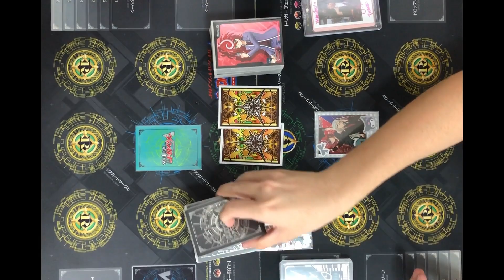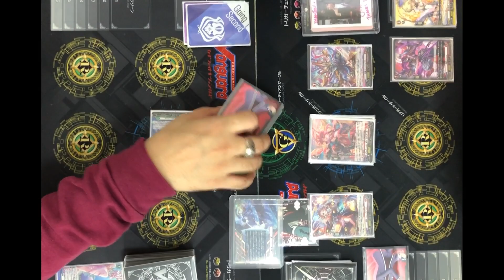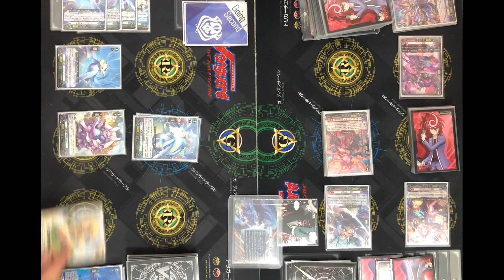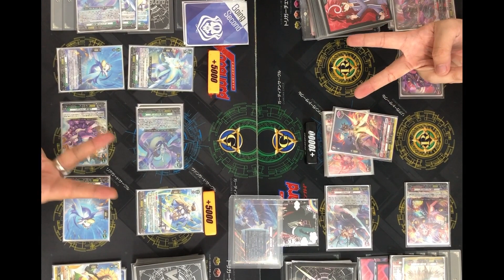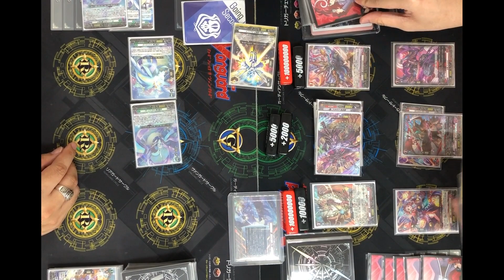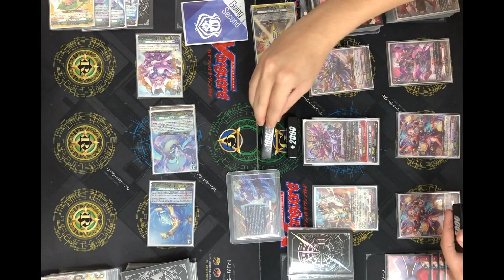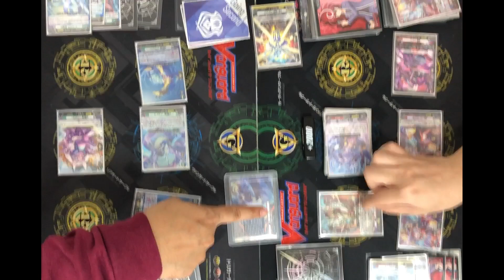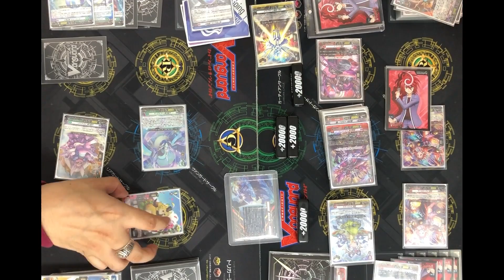[PR Test]Stoicheia(Mythiarq) VS Dragon Empire(Shiranui)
of 22nd December 2023.
mechanics.
Deck list
お借りしたBGM素材